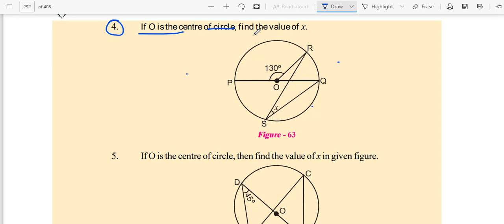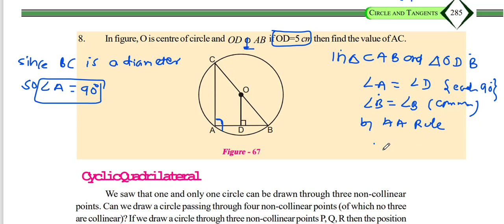CG-10TH-MATHS-Chapter-12 CIRCLE AND TANGENTS Part-7